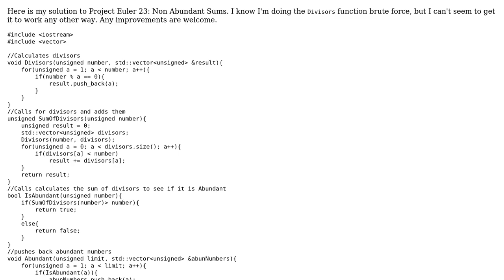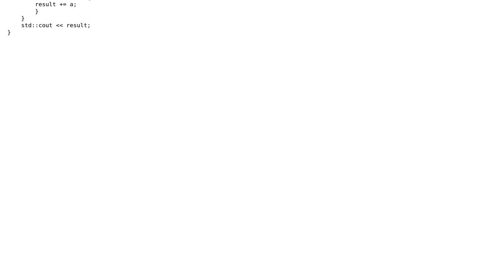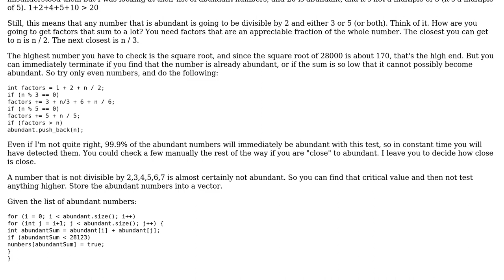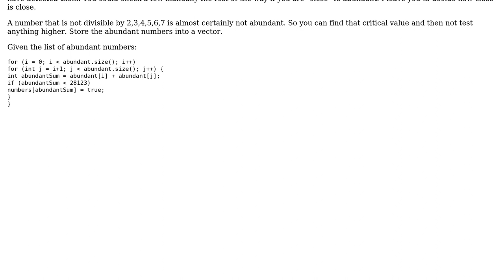Code Review: Project Euler 23: Non Abundant Sums (2 Solutions!!)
Code Review: Project Euler 23: Non Abundant Sums

With thanks & praise to God, and with thanks to the many people who have made this project possible! | Content (except music & images) licensed under CC BY-SA | Music | Images & others | With thanks to user vnp user Twooey user Jamal user Dov and the Stack Exchange Network Trademarks are property of their respective owners. You are responsible for your own actions.